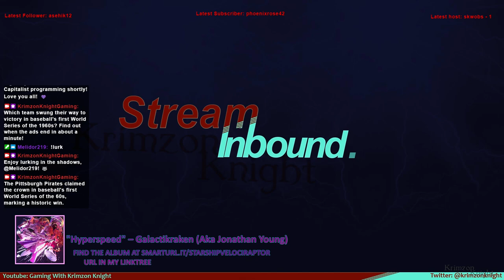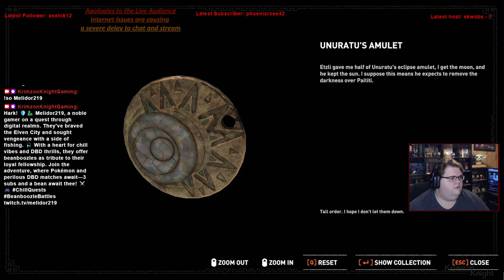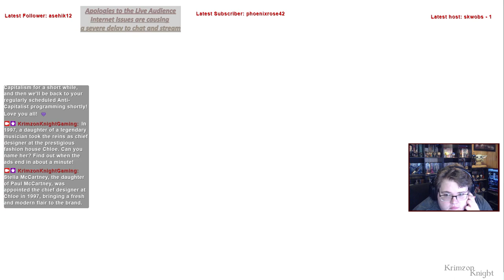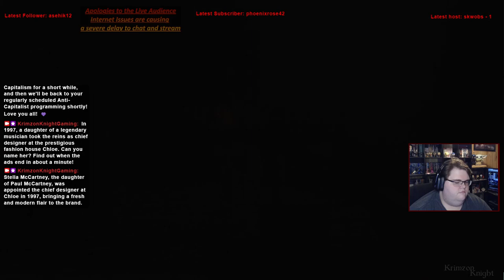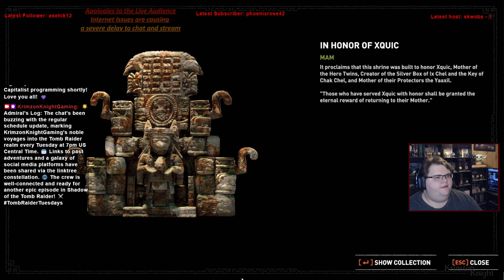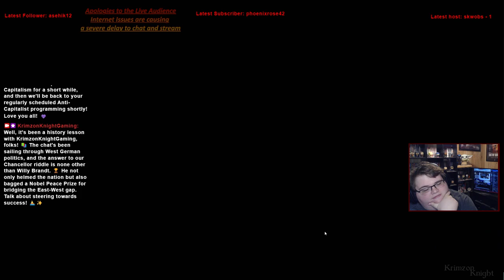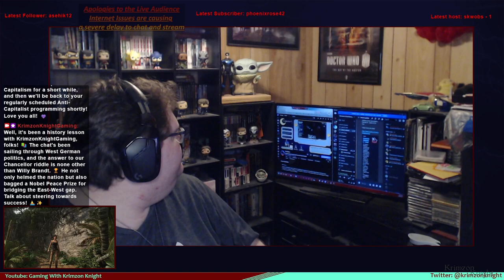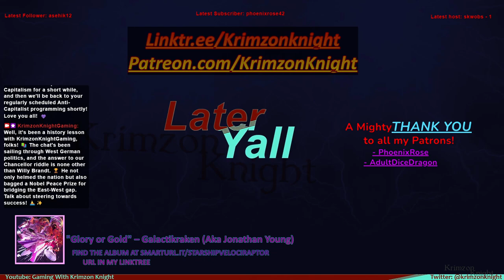Tomb Raider Tuesdays! | Shadow of the Tomb Raider: Episode 15 – Death of the Sun